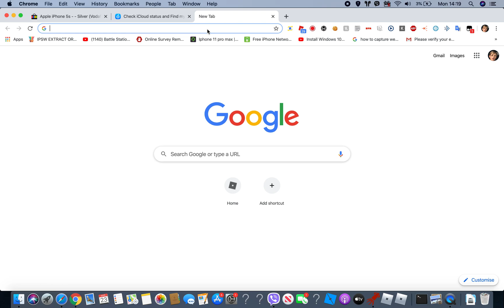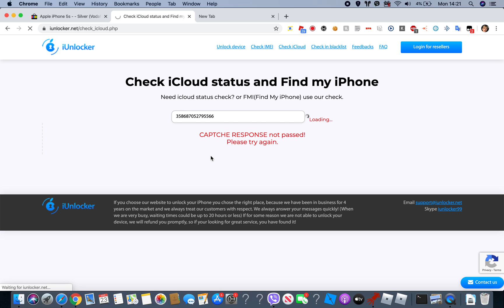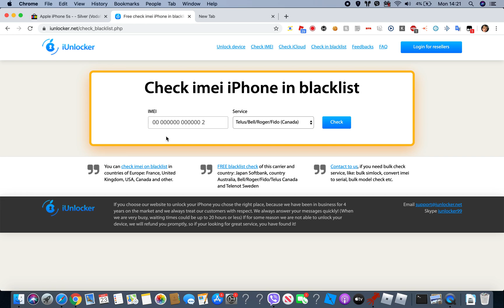How to check if an iPhone is iCloud Locked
Check icloud: iunlocker.net